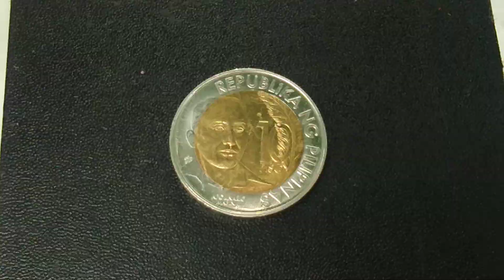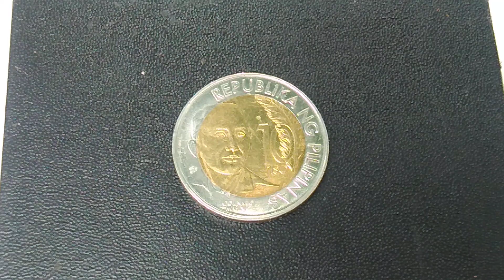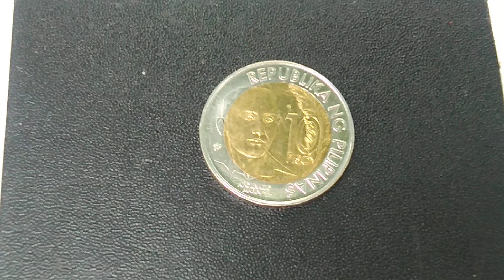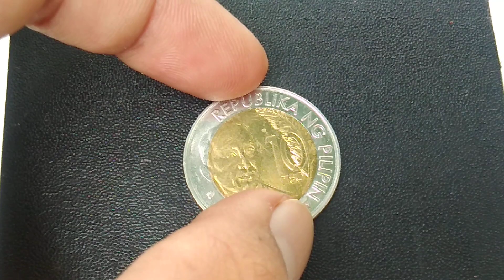10 peso Commemorative Coin | Bibilin ko ng 500 pesos | Apolinario Mabini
10 peso
Commemorative Coin
Apolinario Mabini

Hindi ko PO talaga kailangan
Ang coin na yan
papamigay ko lang talaga
Yung 500 sa makakahula.
Pag may nakahula na nito
Sasabihin ko sa susunod na mga
vlog ko Kaya mas maganda Kung
nyo Kung kayo ba Ang napili
ko bilhan Ng coin na ito o kahit
Wala na Ang coin
mahulaan nyo lang
may 500 ka na..

Wala pa Rin nakakahula
Kaya pede po kayo humula ulit